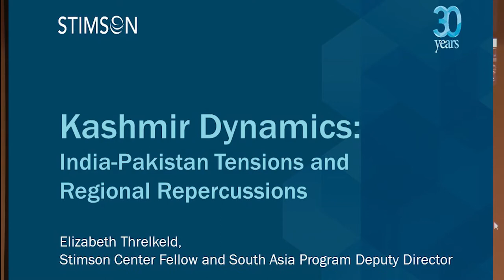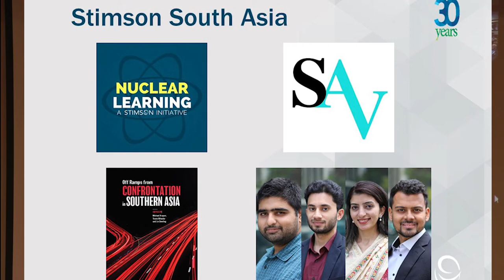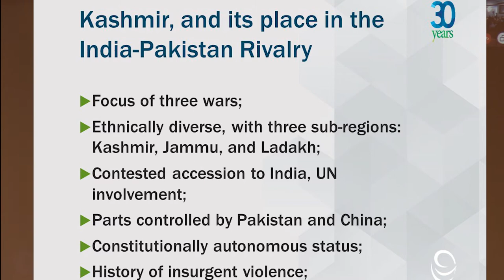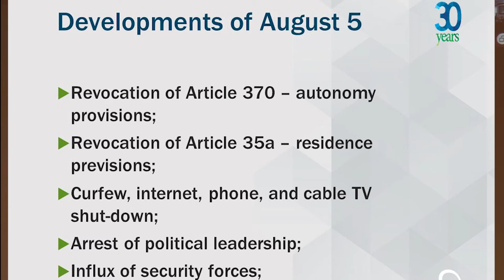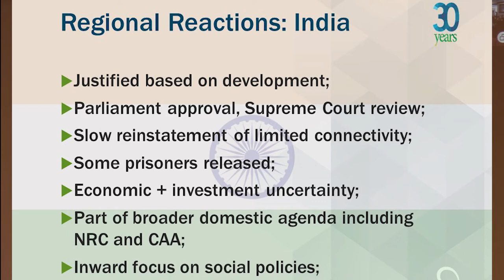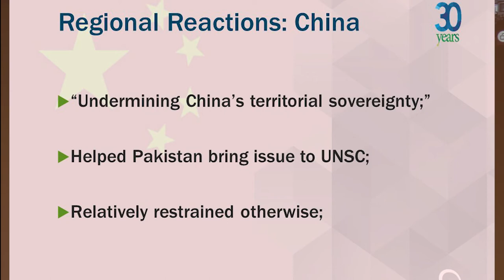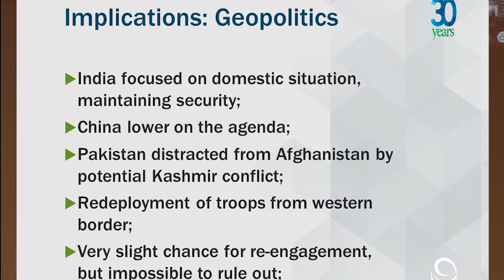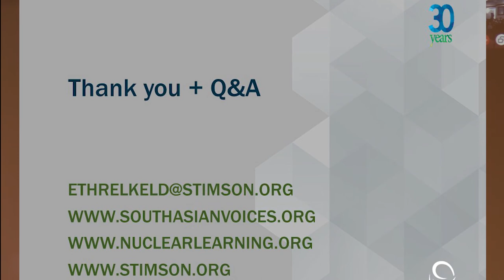Great Decisions in Foreign Policy